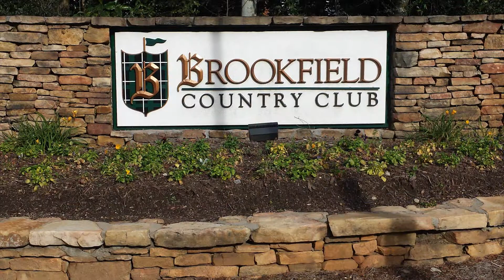Homes for Sale in Brookfield Country Club - Roswell, GA 30075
- - offers buyers the ability to search for homes for sale in Brookfield Country Club Community in Roswell, GA 30075 and surrounding neighborhoods. Our web site allows buyers to search FOR FREE all homes for sale in Georgia MLS. This also includes residential, land, multi-family, town homes and condominiums. The web site has re-sales, foreclosures, short sales, and HUD Homes. If you see a home for sale on our web site and would like more information or would like to schedule a showing, be sure to call, Matthew Sipera, Realtor, at .

Matthew Sipera, MSW, SRES, CMRS, & CDPE
Your Trusted Real Estate Agent®
Best-Selling Co-Author, “The New Rise In Real Estate”